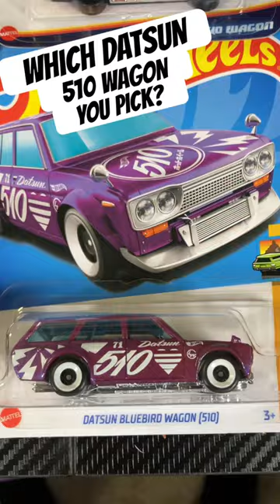PICK YOUR FAVORITE DATSUN WAGON🔥hotwheels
My Datsun 510 collection. More content @RAZAPOKE